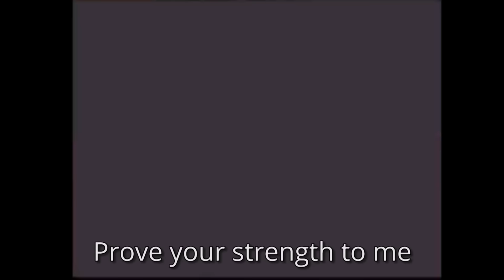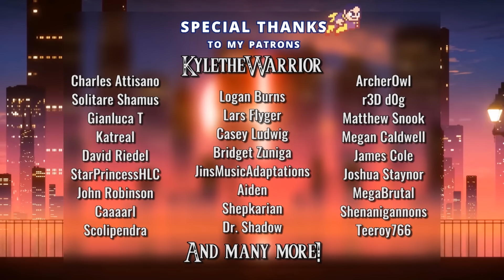Pokemon Musical Bytes - Dragon's Den/Vs. Trainer Red - Man on the Internet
Now it's time for the ultimate challenge.

Pokemon Musical Bytes is a collection of songs from the Pokemon series which aren't quite a full musical, but are still themed around the games themselves! Through the month of June 2019 we are proud to present to you songs from some of the greatest trainers in the Pokemon series.